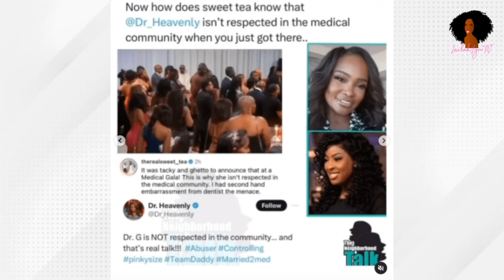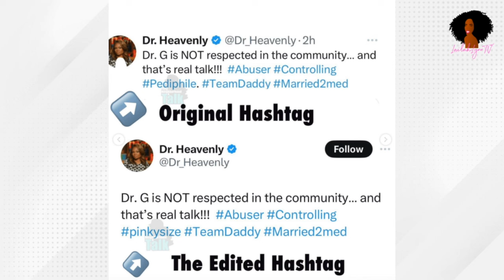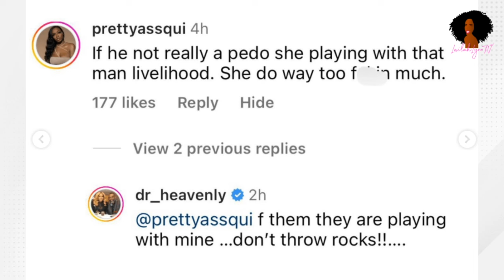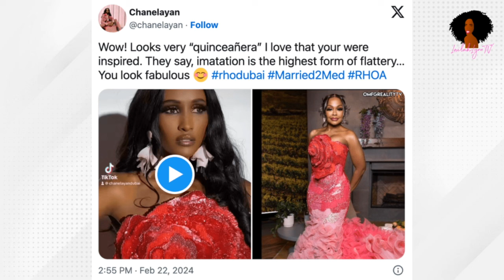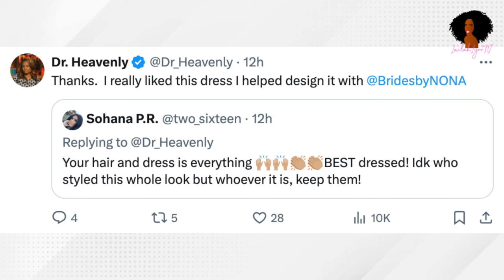Dr Heavenly Comes For Dr G & Sweet Tea After Married To Medicine Reunion Goes Wrong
Dr Heavenly aka Dentist The Menace is going at it with Sweet Tea over Dr. G and has made some wild accusations about him!

Get your free Social Media Video Planner and start executing your content creation plans